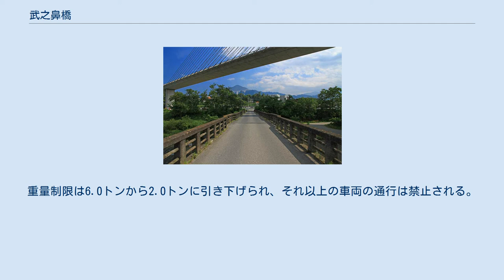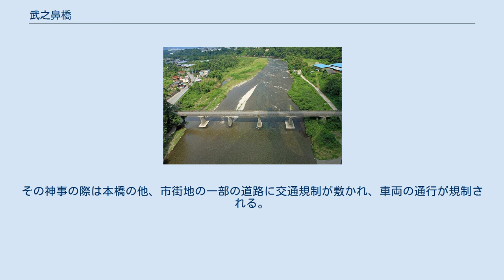武之鼻橋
武之鼻橋（2014年11月） 武之鼻橋（たけのはなばし）は埼玉県秩父市中村町と同寺尾の間で荒川に架かる秩父市道幹線1号の橋である。
武の鼻橋とも称する。
すぐ上流側に埼玉県道208号の橋である秩父公園橋が架かる。
 本橋は河口から122.9キロメートルの位置に架かる橋長107.12メートル、総幅員4.0メートル、有効幅員3.5メートルの6径間のRC（鉄筋コンクリート）桁橋である。
橋の高さは水面から7メートルである。
橋の管理者は秩父市である。
上流側に同時期に架けられた佐久良橋（現、櫻橋）によく似た外見を持ち、欄干はコンクリート製である。
通行制限があり、重量制限が標識で2.0トンとなっているのも櫻橋と同様である。
幅員が狭いので橋は交互通行だが、橋の中央部に行き違いのため幅員がやや広くなっている箇所が設けられている。
橋脚は河床低下に伴い橋脚フーチング（底版）が露出している。
尾田蒔側の上寺尾地区と秩父側の中村地区の生活道路となっている橋で、取り付け道路は河岸段丘の地形に沿って逆「U」の字状に屈曲した線形および縦断勾配を有している。
橋を通る路線バスやコミュニティバスなどの公共交通機関は設定されていない。
 『平賀源内肖像』 橋が架けられる以前は「竹の鼻の渡し」と呼ばれた船一艘を有する私設の渡船場が橋のやや上流側に存在していた。
いつから存在していたかは定かではないが、安永年間（1772年-1780年）には平賀源内が鉄や木炭の運搬に利用した河岸が渡船場に併設されていたことから、この頃までに存在していたと考えられ、大宮郷（現在の秩父市中心地）から上州や越後方面へと至る交通の要衝であった。
渡船場は開設当初は寺尾側での管理であったが、後に大宮郷と共同で管理運営を行う様になった。
渡船料は1846年（弘化3年）の記録によると周辺の村から年に一世帯につき麦一升を納めたと記されている。
冬場の減水期には長さ15間（約27.273メートル）、幅3尺（約0.909メートル）の土橋の仮橋が架けられていた。
架設の際は秩父夜祭の前である11月25日に「祭り前の橋かけ」と称して仮橋の架設が行われ、「橋架けのお日待ち」と呼ばれる儀式も行われた。
仮橋の撤去はお雛様は橋を渡らないとされたことから節句前に行われ、その際に「橋はずしのお日待ち」と呼ばれる儀式が行われた。
また、夏場はこの渡船場付近で秩父川瀬祭の神事も行われた。
この渡船場は武之鼻橋の開通により廃止された。
現在右岸側に渡船場への道が存在している。
 武之鼻橋は秩父市が事業主体となり、総事業費824万5000円を投じて1952年（昭和27年）10月着工された。
橋種の選定に当たっては簡素な構造ながら秩父の景観にも配慮されたものとなった。
「希望の橋」と待望された橋は1953年（昭和28年）3月に竣工され、両岸に取り付け道路が整備された。
なお、取り付け道路は1953年（昭和28年）の秩父市の失業対策事業の一環として施工されたものである。
渡船から橋に替わった現在も秩父川瀬祭の「神輿洗い」の儀式はこの付近で行われ、祭事の際は本橋は歩行者のみが通行でき、車両は通行止めとなる。
本橋は秩父市の橋梁長寿命計画に基づき補強が行われ、2016年に工事が実施され、翌年3月に完了している。
1993年（平成5年）橋の真上を交差するように秩父公園橋が架けられ、それに伴い交通量は大幅に減少したが、地元住民の愛着がある限りこの橋は存続される方針である。
 コンクリートの劣化や鉄筋の腐食など橋が老朽化しているため、橋の両詰に標識や幅2.3メートルの車止めが設置され、2017年（平成29年）10月1日より重量制限が実施された。
重量制限は6.0トンから2.0トンに引き下げられ、それ以上の車両の通行は禁止される。
 秩父公園橋より望む荒川と武之鼻橋 武之鼻橋付近の荒川は「武の鼻の荒川」と呼ばれ、そばの河原で秩父川瀬祭の「御輿洗いの神事」が行われる場所である。
その神事の際は本橋の他、市街地の一部の道路に交通規制が敷かれ、車両の通行が規制される。
 周辺は河岸段丘域で両岸に段丘崖が見られる。